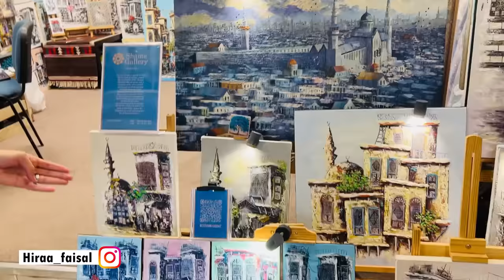Met with international fans for the first time | Hira Faisal | Sistrology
I bought MECLAY LONDON Thick & Dense Shampoo at amazing discounted price from Daraz:
Thanks!